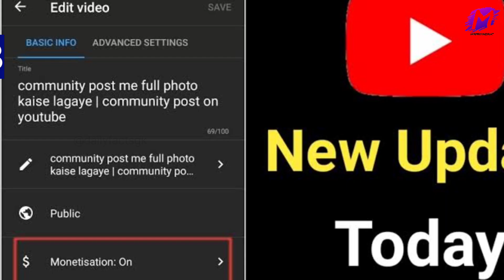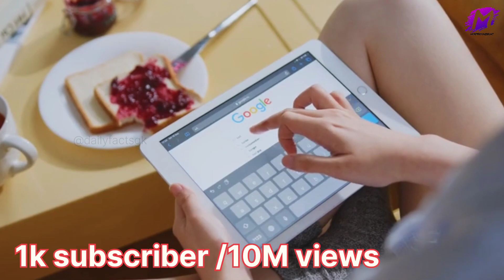ସହଜରେ MONETIZE ହେବ || youtube newupdate || mrpriyabrat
here you know ,
   Youtube new update ବିଷୟରେ